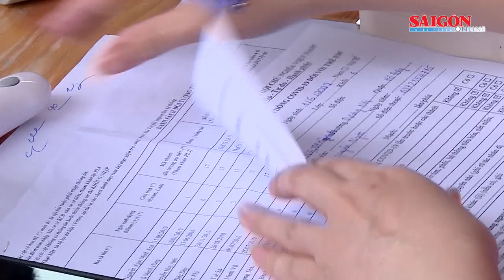Nguyên nhân gần 9.400 nhân viên y tế xin thôi việc, bỏ việc trong hơn 1 năm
Bộ y tế cho biết, trong giai đoạn 2021 và 6 tháng đầu năm 2022 có tổng số gần 9.400 viên chức y tế xin thôi việc, bỏ việc. Một số tỉnh, thành phố có số lượng viên chức thôi việc, bỏ việc cao như: TPHCM, Hà Nội, Đồng Nai, Bình Dương, An Giang, Đà Nẵng…